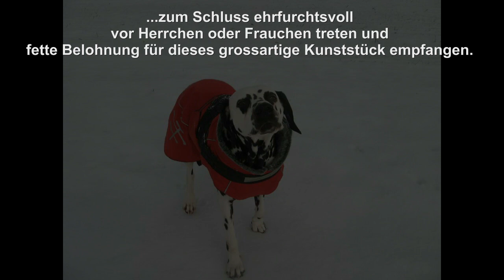Purzelbaum Anleitung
Das ist eine Anleitung für Hunde, wie Hund einen Purzelbaum macht - eine fachliche Anleitung von der Dalmatiner-Hündin "Hummel vom Magdeburger Domfelsen".
Viel Spaß!